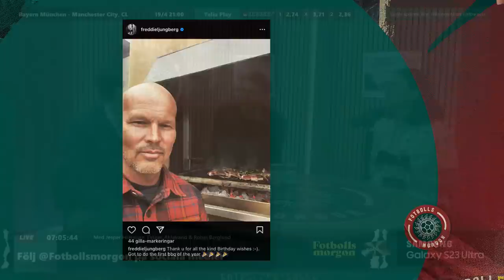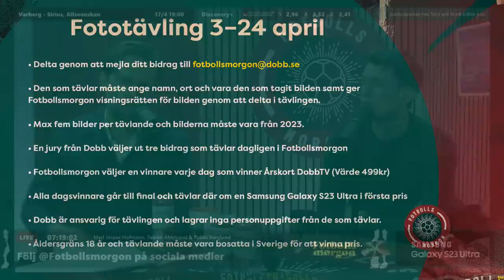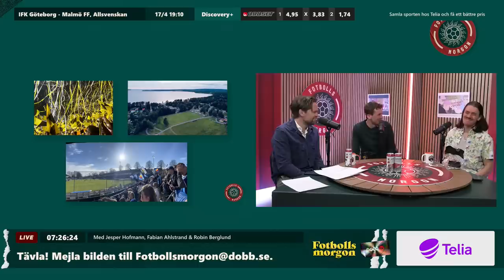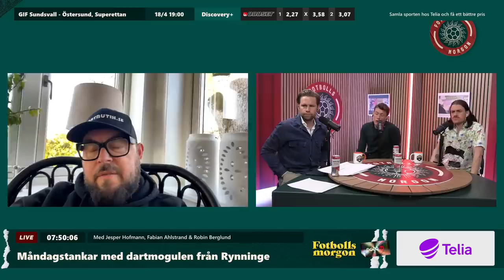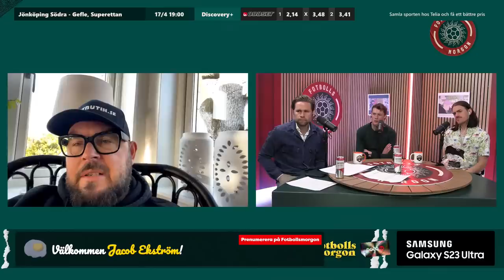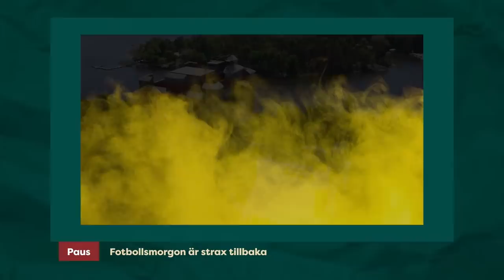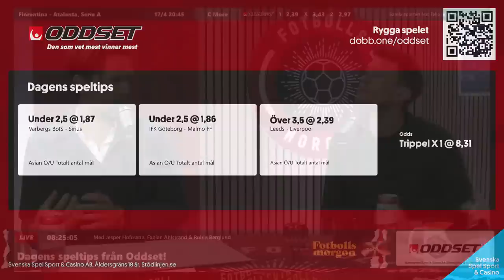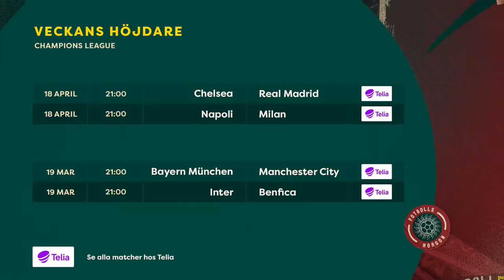Oväntade derbyhjälten | Avgångsropen på Granen | Titelstriden tätnar i Premier League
Fotbollsmorgon 17/4
Programledare: Jesper Hofmann
I studion: Fabian Ahlstrand & Robin Berglund

0:00 Prelive
2:57 Programstart
19:00 Fototävling med Samsung
28:20 Headlines
33:28 BK Häckens mittbackstalang Sigge Jansson efter A-lagskontrakt, debut och namnet
44:02 Måndagsavstämning med Alexander Axén
1:24:11 Dagens speltips
1:30:00 AIK:s huvudtränare Andreas Brännström efter gårdagens derbyseger
1:44:04 Headlines 2 + Veckans höjdare med Telia